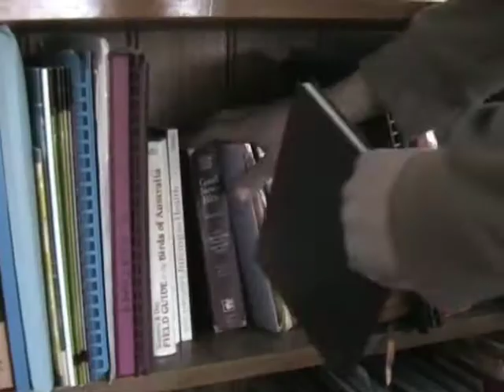Revenge Kung Fu Style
Revenge Rampage.